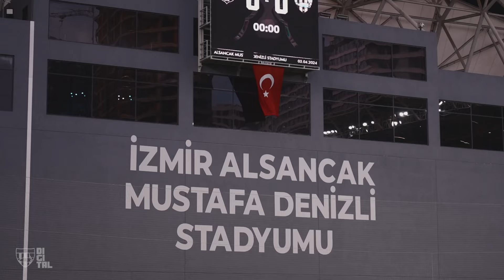🎬 Maçın Hikayesi | Altay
Alsancak Mustafa Denizli Stadyumu'nda oynanan ve 6-0'lık farklı galibiyetimizle sonuçlanan Altay karşılaşmasının en özel anları Bordo TV'de!